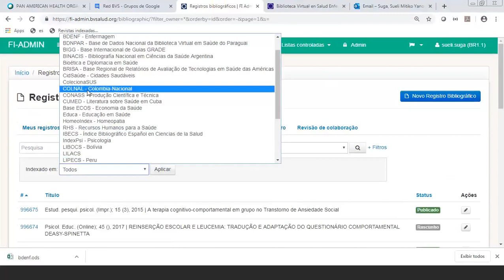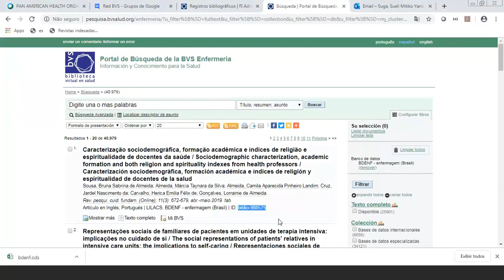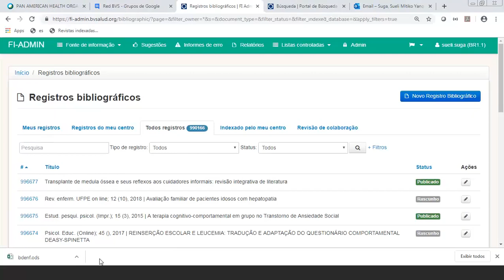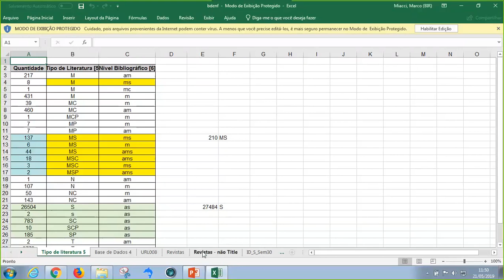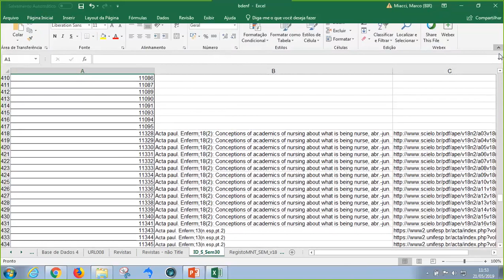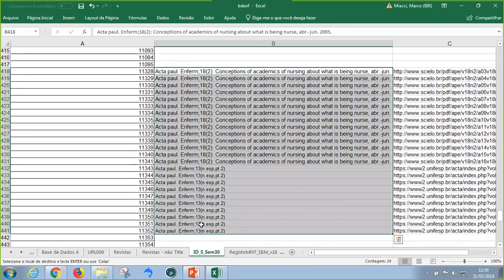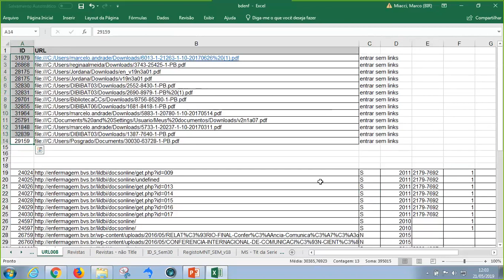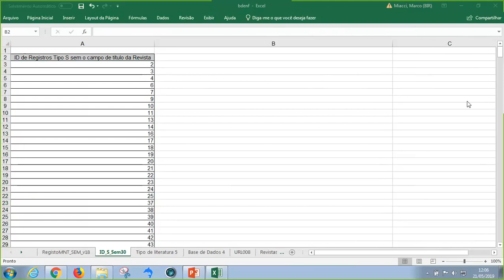Migração BDENF para FI Admin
Reunião com a coordenação da BVS Enfermagem
Tema: migração de dados do LILDBI-Web da BDENF para FI-Admin
Dia 21/05/2019
Horário: 11h20